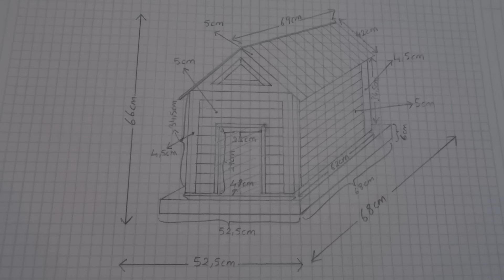Paletten köpek kulübesi yapımı / Making a dog house from pallets / Build a dog house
Merhaba arkadaşlar.
Bu defa ki çalışmamız paletten köpek kulübesi yapımı.Build a dog house Pallet dog house making a dog house from pallets projesi paletten tasarımlar paletlerden neler yapılır pallet projects ideas başlıklarına örnek teşkil eder umarım.
Wooden dog house ahşap köpek kulübesi çalışması yapımından en fazla keyif aldığım palet projeleri nden oldu.
How to build a dog house with recycled pallets paletten köpek kulübesi nasıl yapılır sorusuna özgün bir çalışmayla örnek vermeye çalıştım.
Bu köpek kulübesi iç mekan için uygundur.
Paletten köpek kulübesi pallet dog house making a dog house from pallets casa para perro de palets casa para cão de paletes
çalışmama olan ilginiz için çok teşekkür ederim.
Hoşçakalın..

Hello friends.
This time our work is the construction of the kennel from the palette. I hope it will be an example.
wooden kennel work was one of the pallet projects that I enjoyed the most. I tried to give an example to the question of how to make a dog house from a palette.
Thank you very much for your interest in my work.
Goodbye...